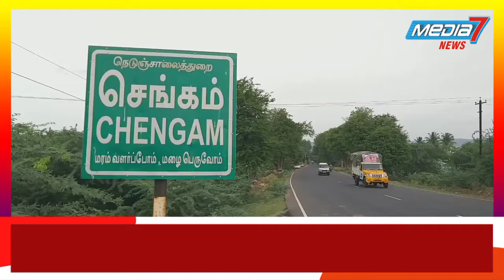ஆனைமங்கலம் அரசு ஆரம்ப துணை சுகாதார நிலையம் திறப்பு...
செங்கம் தேர்வு நிலை பேரூராட்சி 18 வது வார்டு ஆனைமங்கலம்  பகுதியில் அரசு ஆரம்ப துணை சுகாதார நிலையத்தை தேர்வு நிலை பேரூராட்சி மன்ற பாமக துணை தலைவர் அருள்ஜோதி ராஜி பங்கேற்று ரிப்பன் வெட்டி குத்துவிளக்கு ஏற்றி பொதுமக்களுக்கு இனிப்பு வழங்கிய பின்னர் முதல் மருத்துவ பரிசோதனையை செய்து கொண்டார்.

திருவண்ணாமலை மாவட்டம் செங்கம் தேர்வு நிலை பேரூராட்சி 18 வது வார்டு ஆனைமங்கலம் பகுதியில் அரசு ஆரம்ப சுகாதார நிலைய புதிய கட்டிடத்தை 18-வது வார்டு பாமக உறுப்பினரும், தேர்வு நிலை பேரூராட்சி மன்ற துணை தலைவர் அருள்ஜோதி ராஜி பங்கேற்று ரிப்பன் வெட்டி குத்துவிளக்கு ஏற்றி பொதுமக்களுக்கு இனிப்பு வழங்கிய பின்னர் முதல் மருத்துவ பரிசோதனை செய்து கொண்டார்.

இதில் பாமக நகர செயலாளர் ராஜேந்திரன், முன்னாள் கிழக்கு ஒன்றிய செயலாளர் அசோக்குமார், 18-வது வார்டு கிளை செயலாளர் கார்த்திகேயன், வன்னியர் சங்கம் மற்றும் பாமக நிர்வாகிகள் பங்கேற்று அரசு ஆரம்ப சுகாதார நிலையத்தை திறந்து வைத்த தேர்வு நிலை பேரூராட்சி மன்ற பாமக துணை தலைவர் அருள்ஜோதி ராஜி என்பவருக்கு சால்வை அணிவித்து வாழ்த்து தெரிவித்தார்கள்.

மேலும் இந்த நிகழ்ச்சியில் கிராம சுகாதார செவிலியர் மஞ்சு, இடைநிலை செவிலியர் விஜயலட்சுமி, தன்னார்வ சுகாதார பணியாளர் சரஸ்வதி, சுகாதார பணியாளர்கள் சாந்தி, தியாகு, ராஜ்பாரத் உள்ளிட்ட பலர் கலந்து கொண்டு சிறப்பித்தார்கள்.